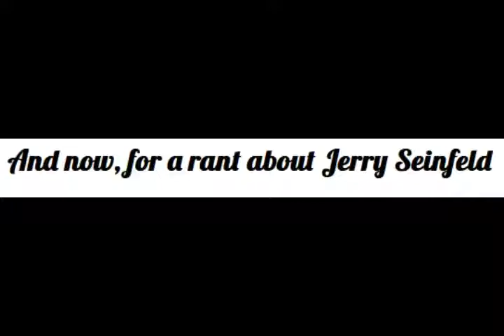SIENFELD - Halo ep20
OF JERRY